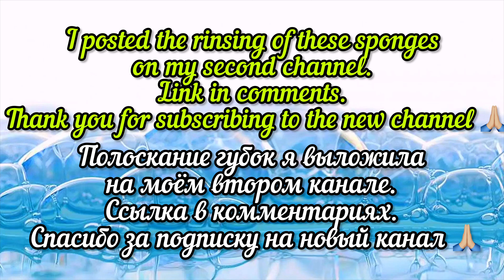Green laundry, waterly paste 💚🤍Squeezing sponges asmr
Green laundry, waterly paste 💚🤍
Squeezing sponges asmr

00:00 - Pouring liquid product and laundry powder
00:37 - Squeeze
03:01 - Add laundry gel and dry paste
03:19 - Squeeze
05:37 - Add liquid soap, green dye and dry paste
05:53 - Squeeze
07:32 - Add bubble, laundry powder and green dye
08:00 - Squeeze
10:40 - The results paste
11:06 - Pour the resulting paste